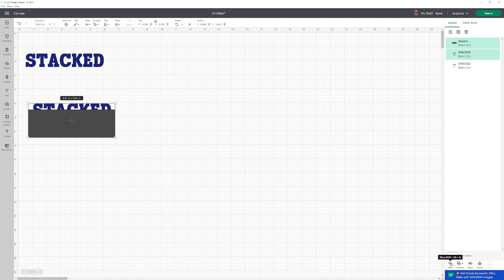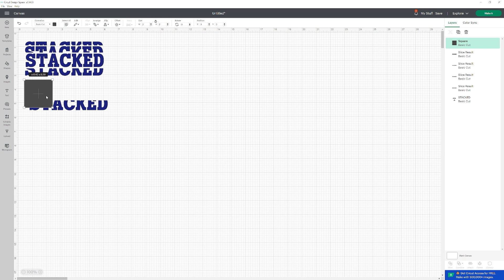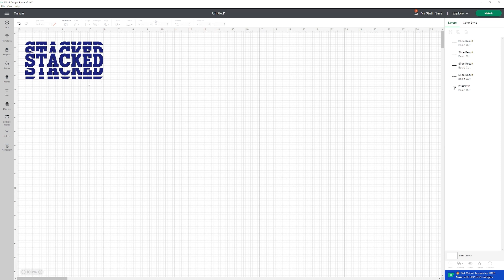How To Create Stacked Text In Cricut Design Space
In this video I'm going to show you how to create STACKED text from a regular font in Cricut Design Space.